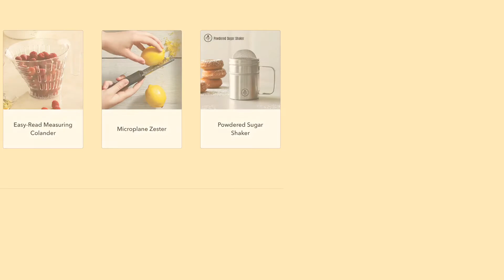Quick & Easy Lemon Blueberry Pancakes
Try a new twist on a breakfast classic with this delicious lemon blueberry pancake recipe. Toss it into a buttered cast-iron skillet for crispy, crunchy edges. Delish!